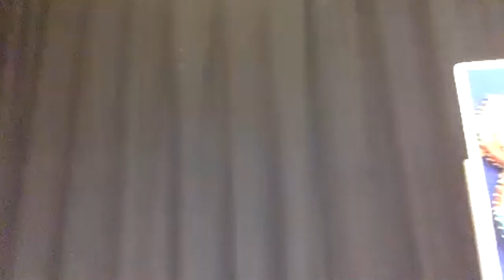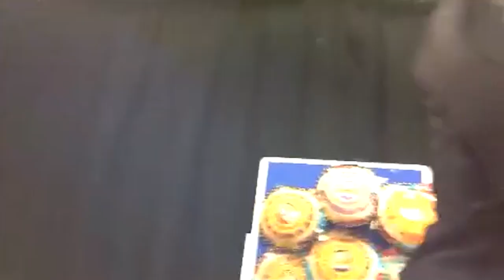Do You Know What You Really Want?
Problems affecting human beings have been there from time immemorial – The pattern keeps changing. Human Nature does NOT change. Human Beings and the Environment change.

To Have inner peace

To be organised
An enjoyable happy relationship
To communicate effectively & avoid problems
 AND
Peace and harmony in the home

Yes! It is possible to have ALL of that AND More! – But, HOW?
There are financial problems, unhappiness, frustration, aggression and unusual types of crimes faced by members of the public. Some have partnership break-ups and children’s problems and major upheavals.